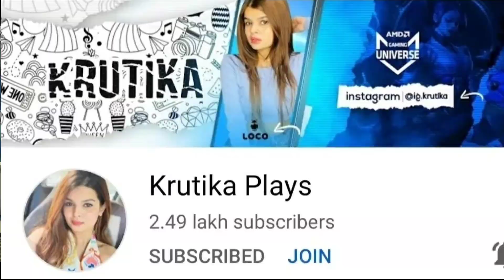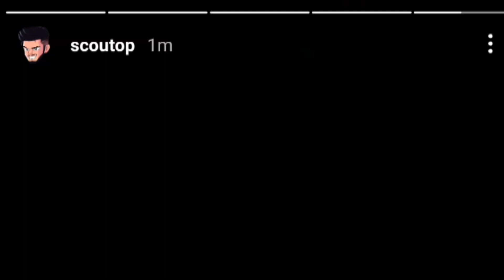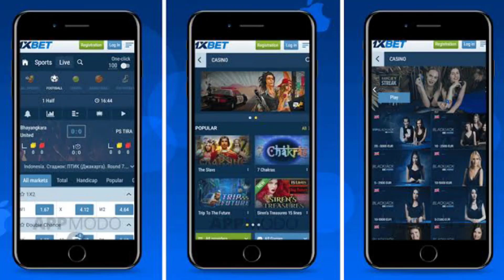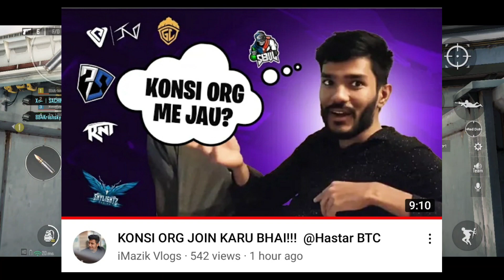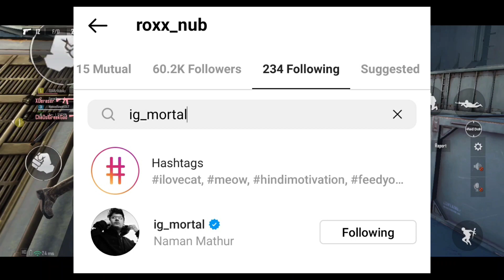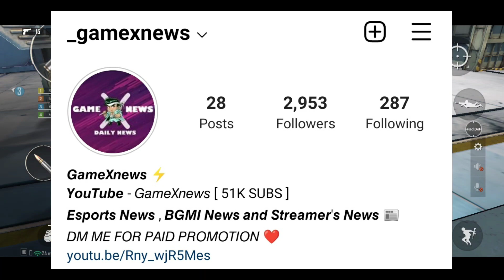F1LS LINEUP DISBAND | SOUL ROXX BIG LEAKS | BGMI DEAD SOON ? | HASTAR ON NEW ORG | SCOUT TOURNAMENT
● 𝙏𝙊𝙋𝙄𝘾'𝙎 𝘾𝙊𝙑𝙀𝙍𝙀𝘿 -

NEXT , F1LS LINEUP DISBAND
NEXT , F1LS BGMI LINEUP DISBAND
NEXT , FORCE 1 LEGSTUMP DISBAND
NEXT , SMOKIEE LINEUP DISBAND
NEXT , SCOUT AND REGALTOS ON BGMI DEAD
NEXT , SCOUT ON BGMI DEAD
NEXT , REGALTOS ON BGMI DEAD
NEXT , SCOUT SQUID GAME TOURNAMENT
NEXT , SCOUT TOURNAMENT INVITED PLAYERS
NEXT , ROXX JOINING SOUL BIG LEAKS
NEXT , ROXX JOINING SOUL
NEXT , SOUL ROXX BIG LEAKS
NEXT , ROXX JOINING TEAM SOUL
NEXT , HASTAR NEW ORGANIZATION
NEXT , HASTAR JOINING NEW ORG
NEXT , HASTAR JOINING INTERNATIONAL ORG
NEXT , KRUTIKA CHANNEL BACK
NEXT , KRUTIKA YOUTUBE CHANNEL BACK
NEXT , ZOOTAY ON SCOUT AND JONATHAN
NEXT , ZOOTAY ON SCOUT
NEXT , ZOOTAY ON JONATHAN
NEXT , PEL CASTER ON SCOUT AND JONATHAN
NEXT , PEL CASTER ON JONATHAN AND SCOUT
NEXT , SOUL NEW LINEUP
NEXT , SOUL LINEUP CHANGE
NEXT , SOUL NEW LINEUP CHANGE
NEXT , TEAM SOUL NEW LINEUP
NEXT , PUBG MOBILE NEW STATE
NEXT , PUBG NEW STATE TRAILER
NEXT , PUBG MOBILE NEW STATE TRAILER
NEXT , PUBG NEW STATE LAUNCH DATE
VILLAGER ESPORTS
UPTHRUST ESPORTS
SCRIMS LIVE
SCOUT
S8UL SID
SOUL GILL
MORTAL
GAMEXNEWS